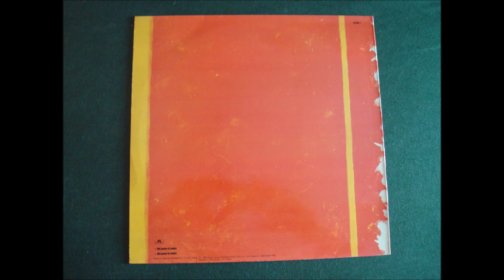LLOYD COLE AND THE COMMOTIONS.''RATTLESNAKES.''.(SPEEDBOAT.)(12'' LP.)(1984.)